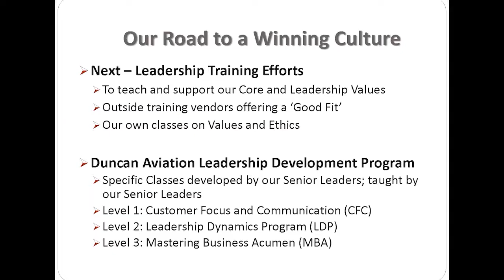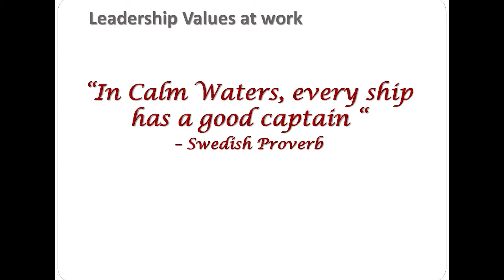Burt Calm Waters 2 of 3 Clip 2023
Tom Burt, retired COO of Duncan Aviation, discusses why it is advantageous for leaders to train employees in the company's core values.  For more information on CBRT The Business Round Table, please see our